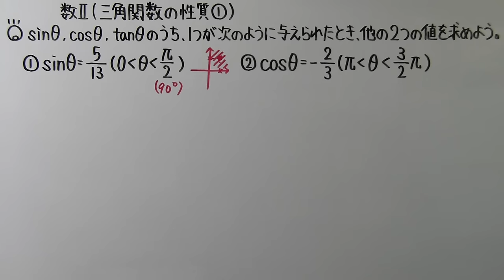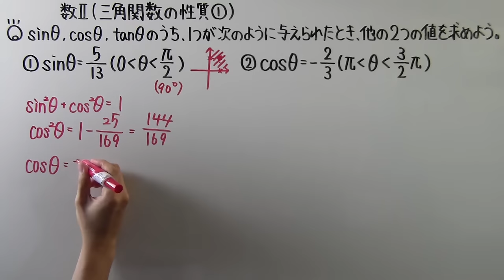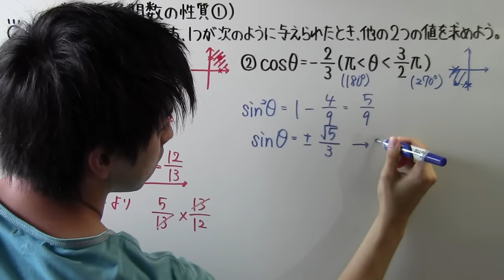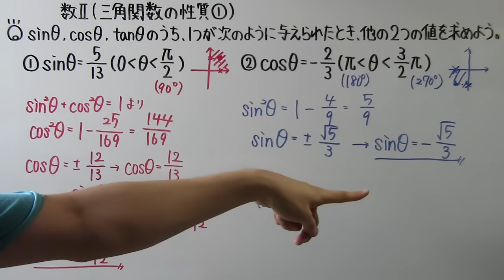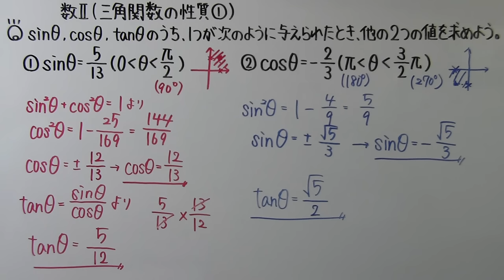【高校数学】 数Ⅱ－９０ 三角関数の性質①